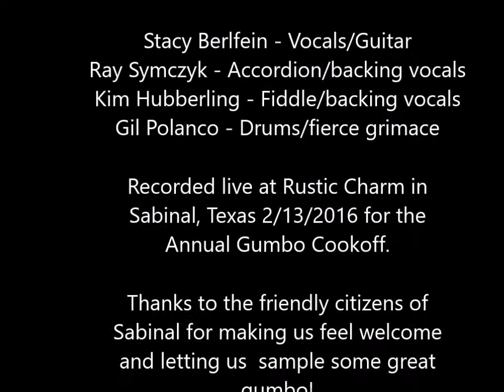Jolie Blonde performed by Cajun Blue in Sabinal, Texas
Cajun Blue plays the classic "Jolie Blonde" at the Annual Gumbo Cook Off in Sabinal, Texas 2/13/2016.